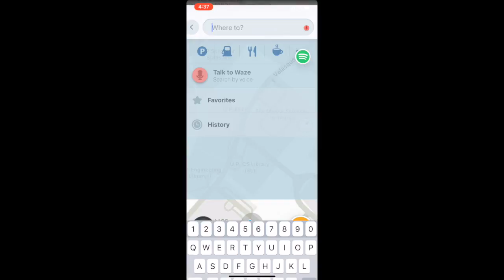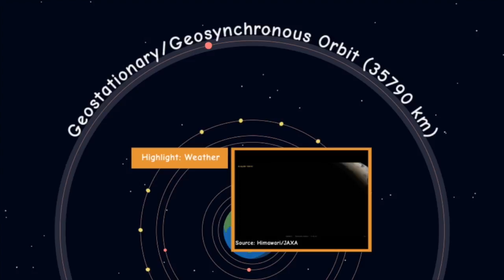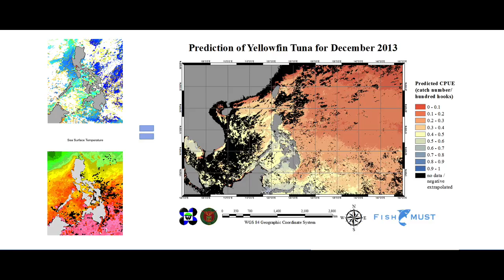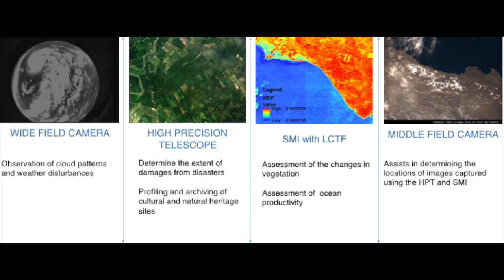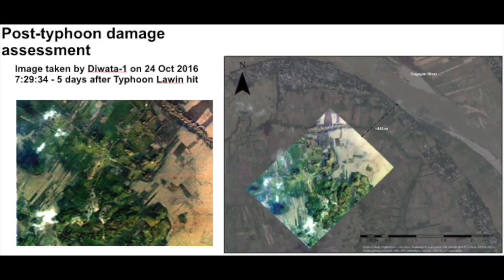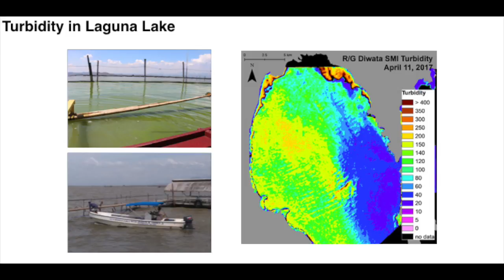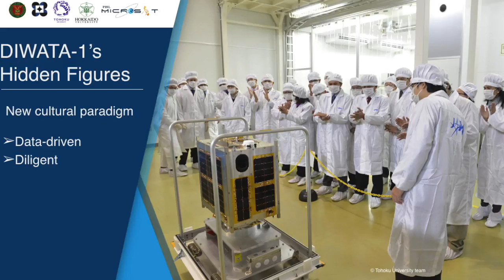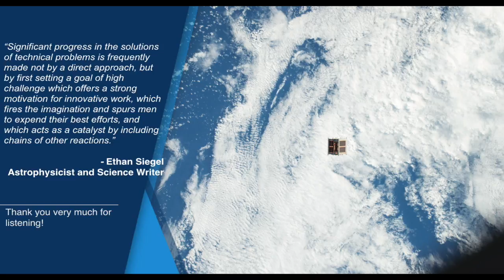Why We Should Think About the Beyond | Gay Jane Perez | TEDxXavierSchool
A stranger to the beyond, Dr. Perez shares her vision of the nation's involvement in space exploration and research - through her brainchild, Diwata-1, the first Filipino satellite - to improve the livelihood of farmers and such through its advanced capability in weather prediction. As children, we are all told to shoot for the stars—to nurture a spirit of limitless ambition and idealism. To most people, this belief was a superfluous metaphor, but to Doctor Gay Jane Perez, it is her job. As one of the project leads behind Diwata-1, the first satellite built and designed entirely by Filipinos, the stars are her playground. Through it, she hopes to shift the current national conversation to one that is more supportive of the role of space science in creating opportunities for Filipinos on the ground. This talk was given at a TEDx event using the TED conference format but independently organized by a local community.